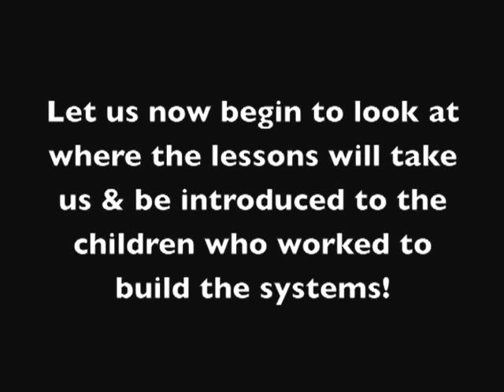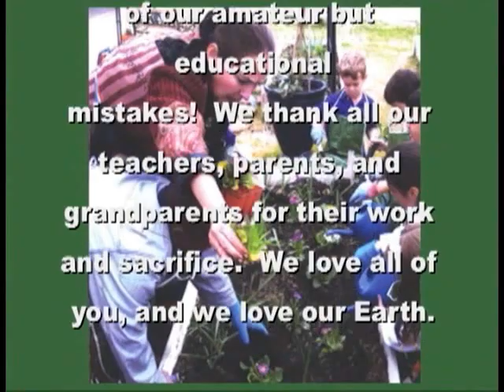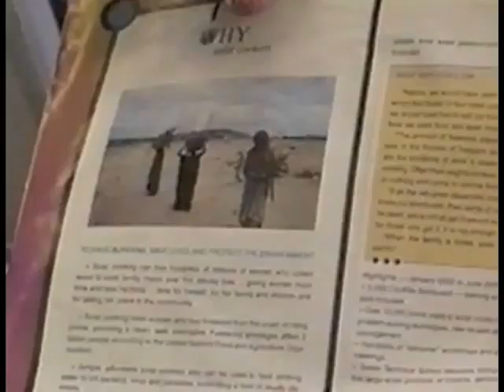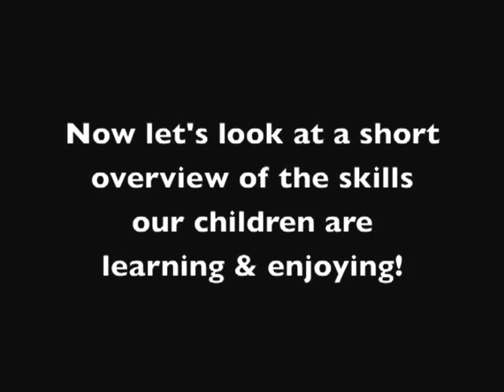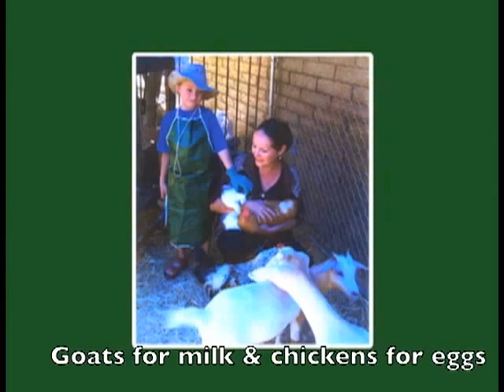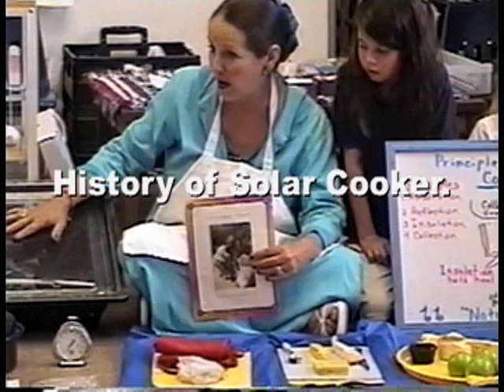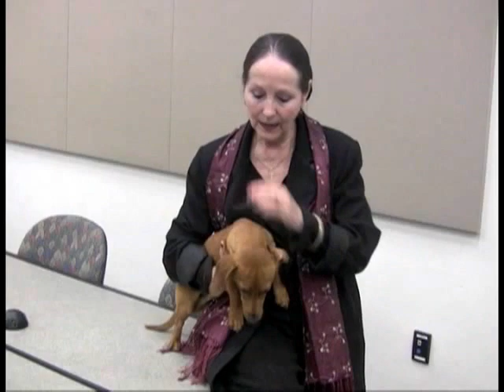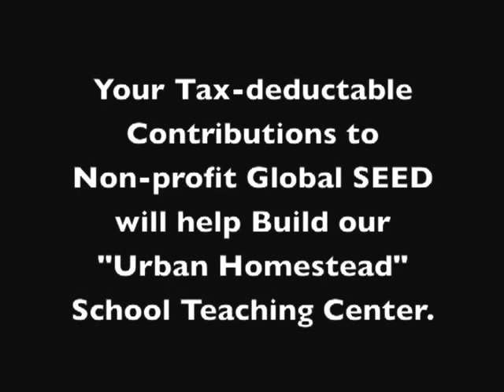Mission of Global SEED: Sustainable Environment Education Demonstrations